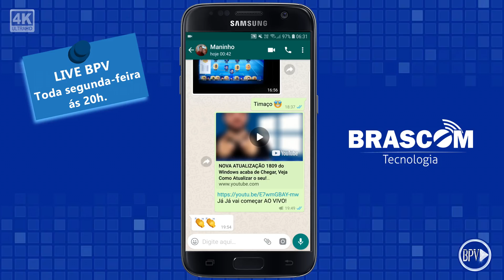Whatsapp ATUALIZOU! Você já Recebeu as NOVAS FUNÇÕES?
Nova atualização do Whatsapp com duas novas funções, Whatsapp picture in picture e nova forma de fazer uma citação. SAIBA MAIS... COMPARTILHE!

Sorteio de Cartões Pré-pagos Netflix no Valor Total de R$ 120,00 - (Serão 3 Ganhadores)